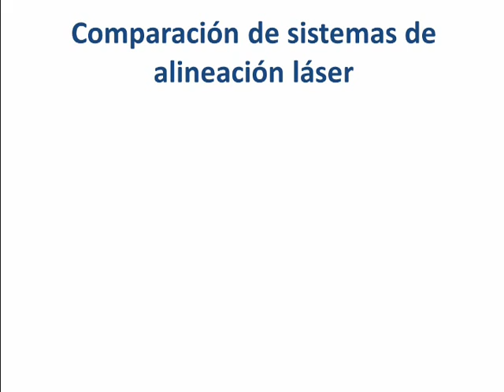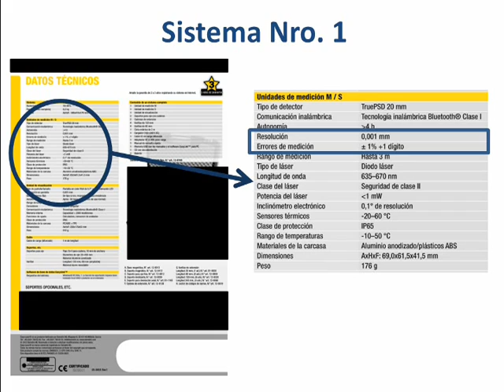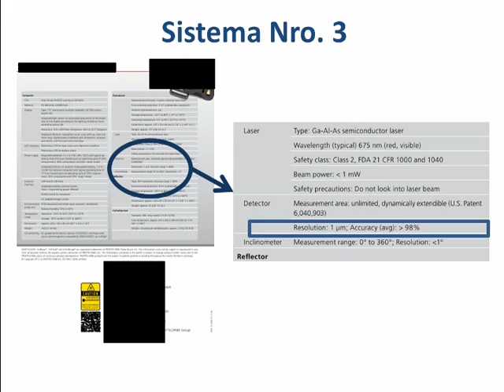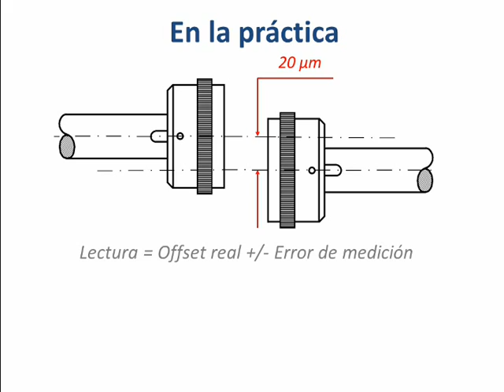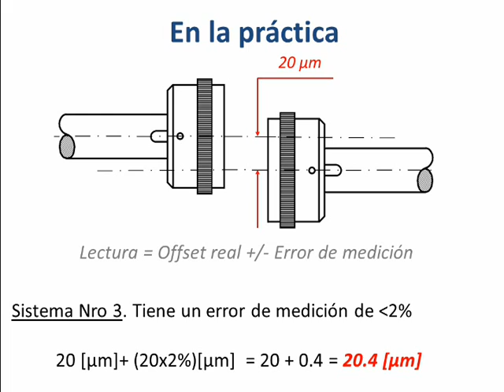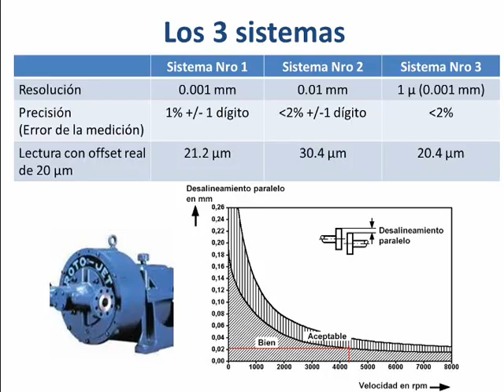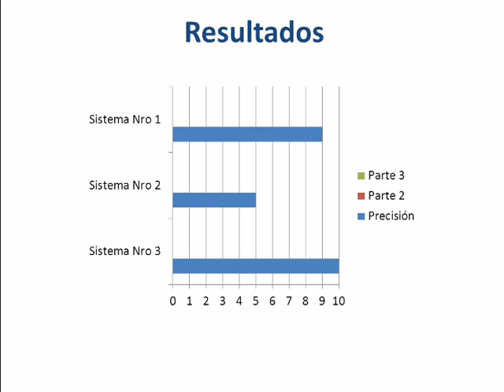Comparacion de sistemas de alineacion laser parte I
Aprendiendo a seleccionar un sistema de alineación